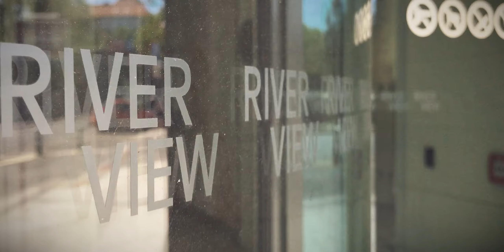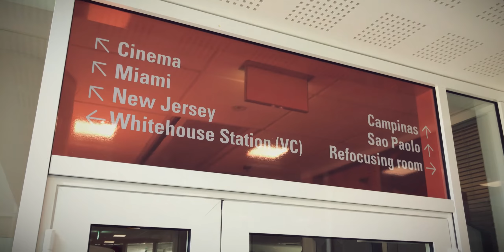Get to Know MSD Prague's IT Hub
Get to know the team, mission and inspiring, impactful work of MSD Prague's IT Hub.
Our employees are inspired by what’s ahead and by finding the best route, because innovative doesn’t mean careless—if our destination is a world where more people have access to better medicine to improve their lives, the best step forward is always sure-footed.